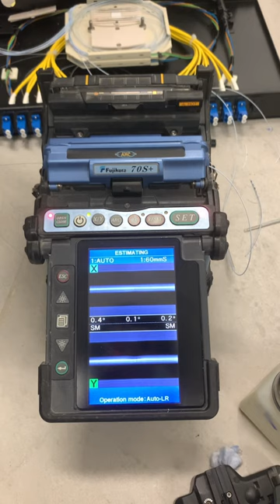Fiber optic cable connection